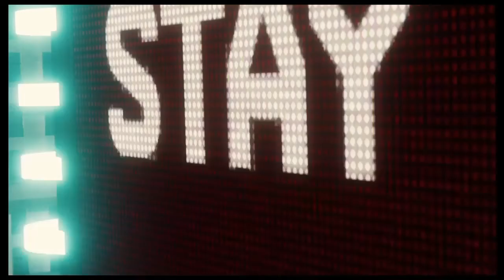SPIDER MAN - Boss - Vulture / Electro !!!